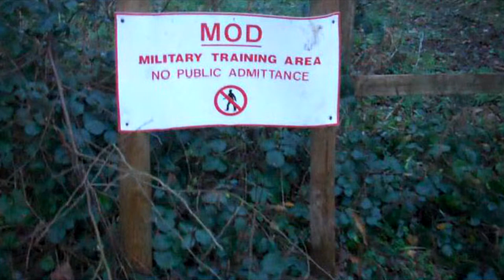Conventional Features in the Trailer